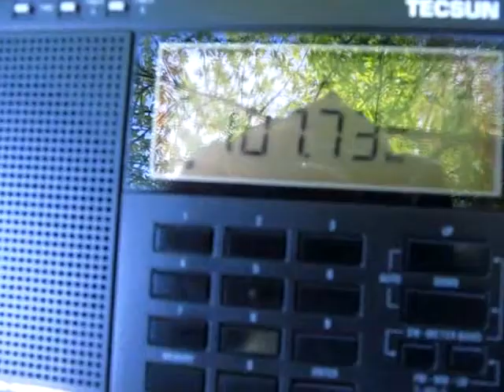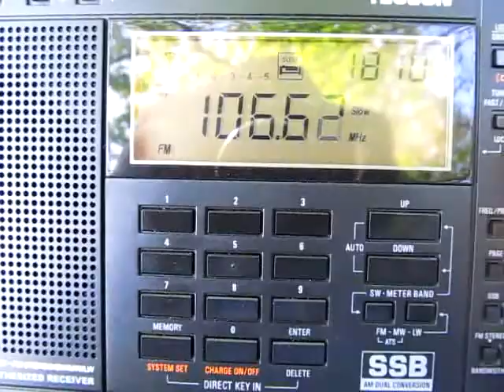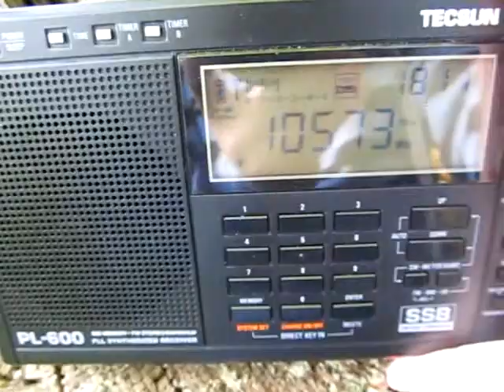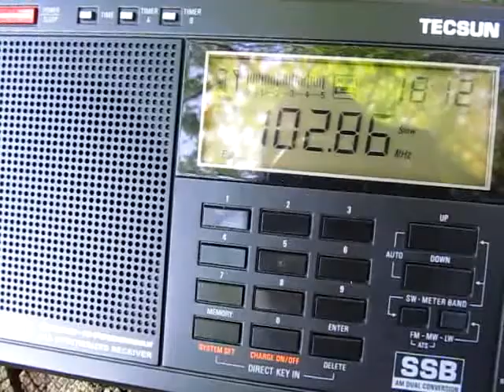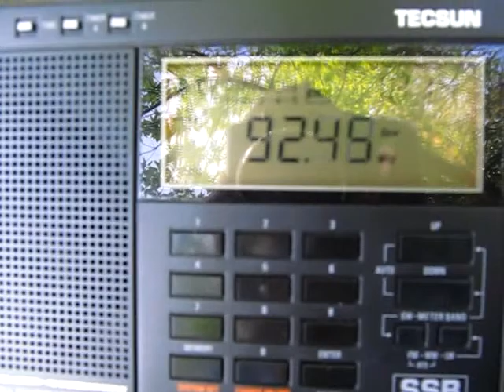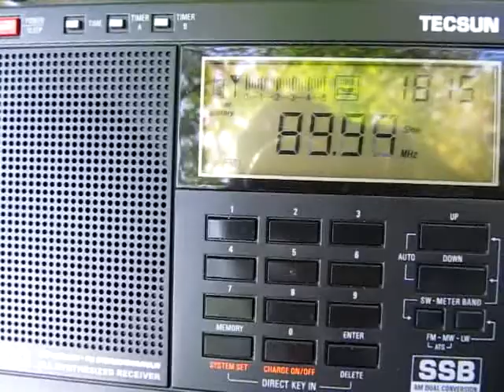FM Band Scan At Weeleyhall Wood In Essex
FM Band Scan At Weeley hall Wood In Essex

106.0 KMFM Kent
106.2 BLEUNORD
106.4 Kiss 105 Ipswich Suffolk
106.8 KMFM Shepway and White Cliffs Country Kent
107.0 Colchester Army Essex
107.2 KMFM Thanet Kent
107.5 Felixstowe Radio Suffolk
107.7 Chelmsford Radio Essex
107.9 KMFM Kent Medway